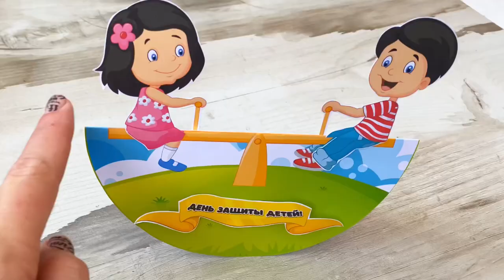Детская поделка своими руками с шаблонами ко дню защиты детей в сад, в школу, из бумаги, аппликация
Видео мастер - класс по созданию поделки на день защиты детей от moyznayka.ru
Шаблоны доступны к заказу на моём сайте:

Такую поделку можно сделать в садик или школу, или на уроке по детскому творчеству.